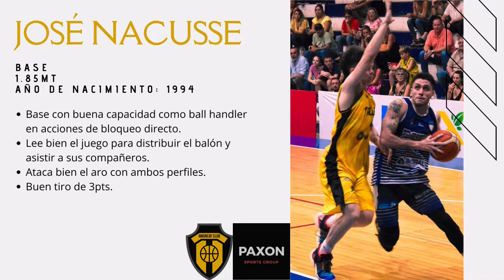Jose Nacusse. Liga Federal 2022. Club Amancay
NACUSSE, José 1,82Mts
Año 1994
Ciudad. San Miguel de Tucumán
Último Club. Amancay (Liga Federal)
ESCOLTA / BASE. Jugador de equipo con buen lanzamiento, rendidor. Gran capacidad defensiva.
Trayectoria. 5 Temporadas de Torneo Federal. 1 Liga Provincial de Santa Fe.